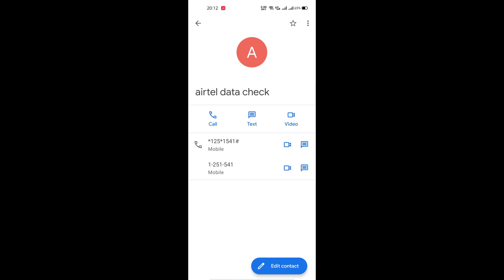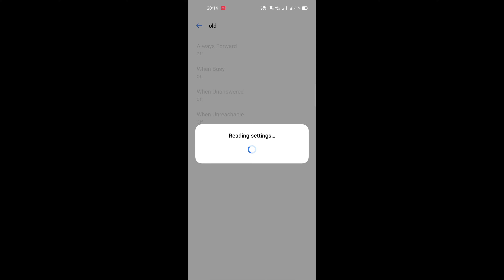How to Divert or forward call of a particular number (forward calls of specific number )